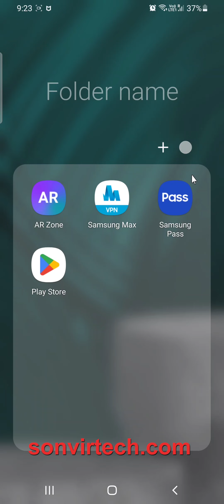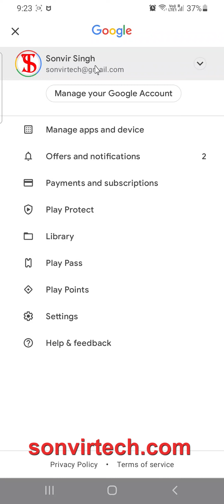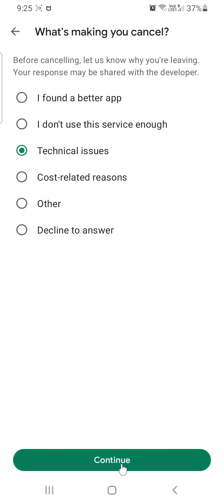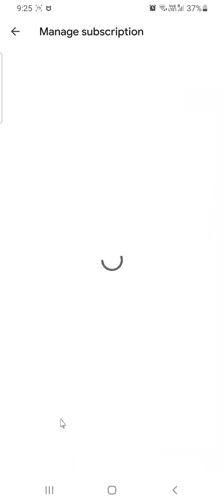How to Remove Subscriptions from Google Play Store, Cancel subscription from google play | in Hindi